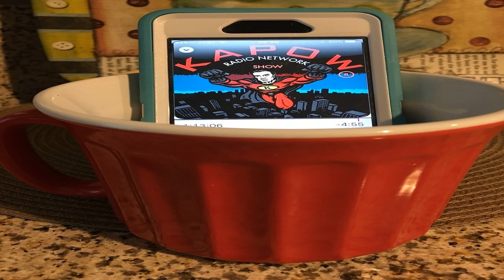Freedom 10.21.16! "Dark Demonic Times"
Conservative Alternative News:

1.  What is the Killer Clown Craze?

2.  People who tattoo Killer Clowns on themselves

3.  Demonic attacks people

4.  Gun-Shy cop gets beaten up

5.  Men who shave their legs (Sosexuals)

6.  Nine places on earth that some think will protect them